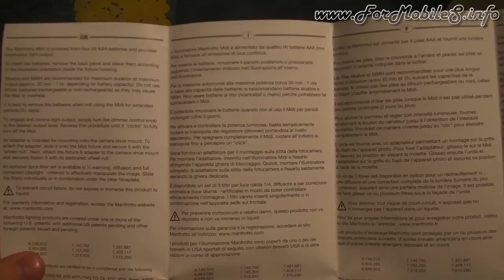Unboxing di Manfrotto ML360 Midi-36 Led Panel - esclusiva mondiale !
L'accessorio che vado a spacchettare ora è dedicato espressamente al supporto attivo di tutti gli appassionati di video ripresa.
L'elemento in questione, infatti, è un faro a 36 LED in grado di illuminare la zona di ripresa con una luce omogenea e costante così da permettere al videoamatore una ripresa illuminata anche in caso d'assenza di luce adeguata.
Va a batterie e si aggancia alla slitta ormai presente pure sulle camere economiche, cosa chiedere di più?